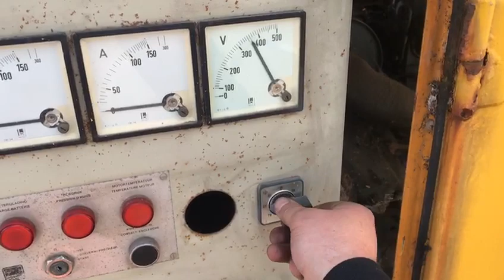Perkins Stamford 60 kVA Silent generatorset stocknr 4110